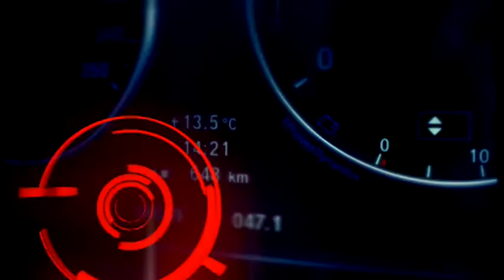Петър Ценков атакува титла в Рали Бреслау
Двойна българска следа в 20-ото издание на най-голямото офроуд състезание в Европа.